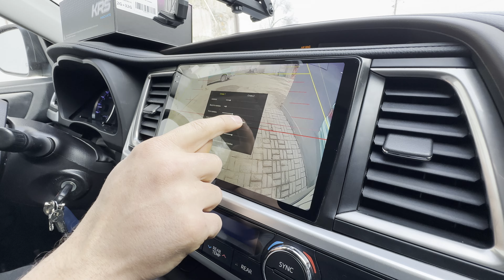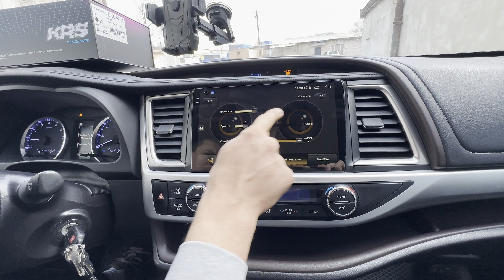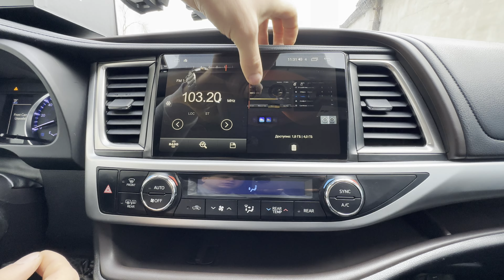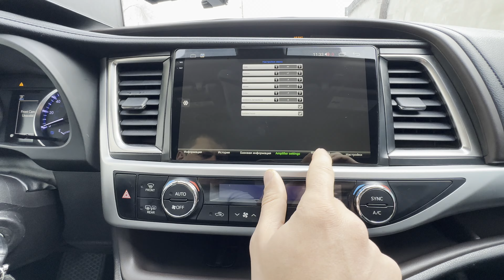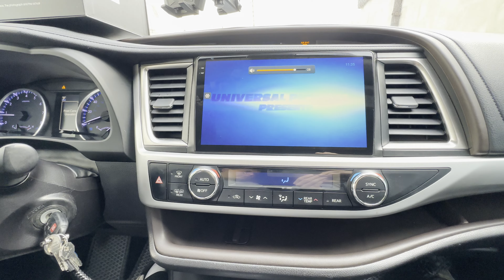Установка Android KRS RS 700 2K 10" 8/128 GB в TOYOTA HIGHLANDER (2013-2019)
Цей багатофункціональний автомобільний мультимедійний пристрій від компанії KRS - інновація 2024 року. Поєднує в собі ефективність та розкіш. Забезпечений оперативною системою Android, пристрій вражає великим об’ємом оперативної пам’яті та високошвидкісним Q LED екраном нового покоління. Його розширені можливості включають бездротовий Apple CarPlay та Android Auto, а також виходи для активного живлення автомобільної радіоантени. Завдяки постійному швидкісному підключенню до мережі 4G, пристрій відкриває доступ до різноманітних навігаційних додатків, включаючи парковачні камери та оригінальні функції автомобіля. Наші пристрої розроблені з урахуванням різних бюджетів, надаючи всебічні технологічні рішення для кожного клієнта.
Системна  плата виготовлена ​​з міцного багатошарового скловолокна фольгованого матеріалу, що володіє високою теплопровідністю та стійкістю до впливу. Важливою особливістю є наявність власної потужної системи тепловідведення, яка вбудована безпосередньо в плату.

Це означає, що сама системна плата активно здатна поглиблювати і розсіювати тепло, яке генерують компоненти, такі як процесор, чіпи пам'яті та інші модулі. Такий підхід дозволяє ефективно знижувати температуру пристроїв, що сприяє покращенню їхньої продуктивності та тривалості служби, а також запобігає можливим проблемам, пов'язаним з перегрівом.
    Ємнісна  сенсорна панель виготовлена ​​з використанням спеціальної технології, яка заповнює простір між сенсорним шаром і РК-матрицею ультрапрозорим клейовим шаром (OCA). Це покращує контрастність та чіткість зображення, приглушує відблиски, розширює кути перенесення кольорів і збільшує стійкість до вібрацій та ударних навантажень. Крім того, пристрої оснащені системою активного охолодження для забезпечення ефективного тепловідведення.